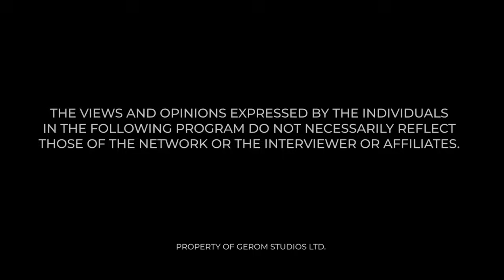ACTIVATING YOUR SOUL | KING EMMANUEL MEETS MAAME GRACE